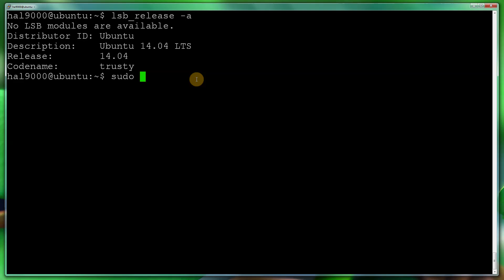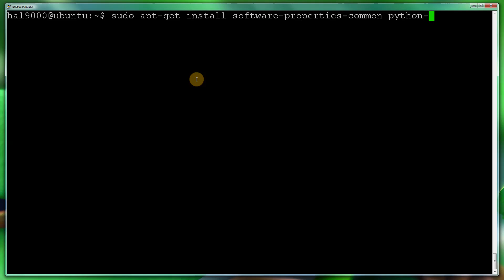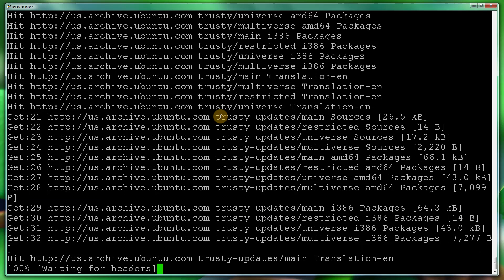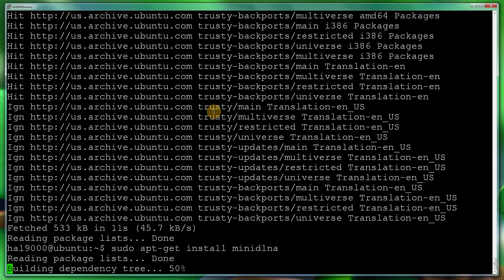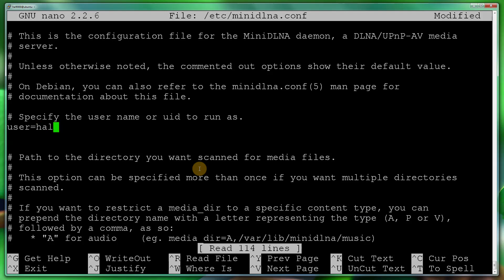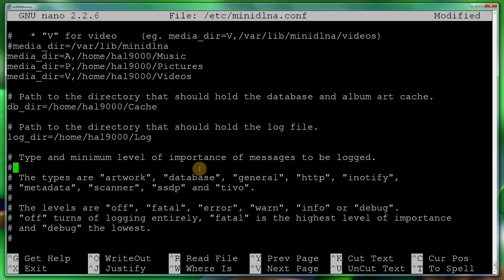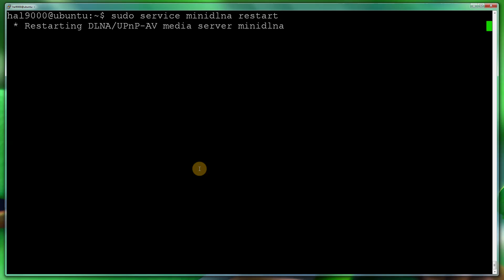How to install MiniDLNA on Ubuntu 14.04 LTS Trusty Server and Desktop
This short yet detailed tutorial guide covers how to install MiniDLNA on Ubuntu 14.04 LTS server and desktop editions, this is for people who are experiencing E: Unable to locate package minidlna error with a sudo add-repository fix.

This will install the latest version of MiniDLNA as well as the essential library's, tutorial also covers setting up the minidlna.conf file for linking to media files (Video, Audio and Pictures).

Commands used during Video:
lsb_release --a
clear
sudo apt-get install software-properties-common python-software-properties
sudo add-apt-repository ppa:djart/minidlna
sudo apt-get update
sudo apt-get install minidlna
sudo pico /etc/minidlna.conf
sudo service minidlna restart

If you have any questions then please don't hesitate to ask, I'll try and answer as soon as possible... Enjoy.